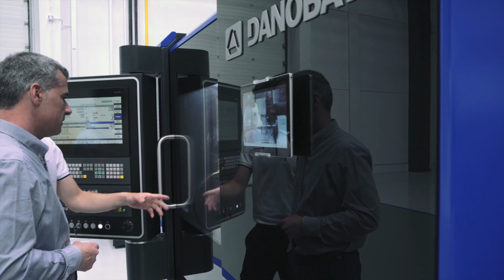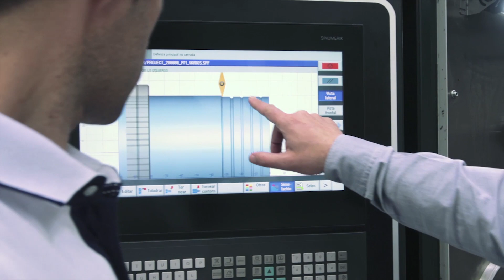Excellence is an attitude | DANOBAT Excellence Centre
An international centre of excellence in the field of grinding and machining for the manufacture of precision components, clear evidence of our commitment to competitiveness.

DANOBAT Excellence Centre is a unique,  state-of-the-art initiative in the grinding sector, which will help our clients improve their competitiveness and reach a maximum level of efficiency and
productivity. In short, an unbeatable opportunity to share the DANOBAT experience and create high added-value to help our clients meet their challenges.